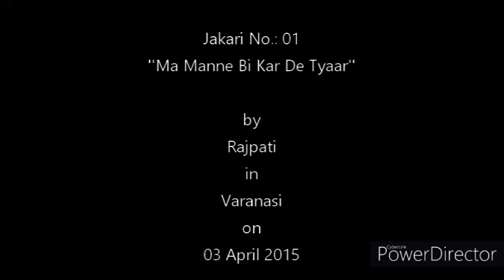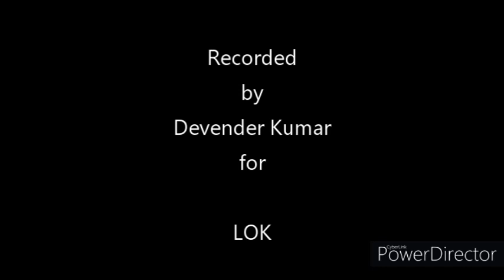Jakari No.-01: 'Ma Manne Bi Kar De Tyar'--Folk Songs from Haryana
This is the Jakari that is documented at firs number in my book 'Jakari: Haryanvi Mahialon ke Sarva-Sulabh Lok Geet'.
The hypertext of this book is available free of any cost.
You can read the full text of this song there.